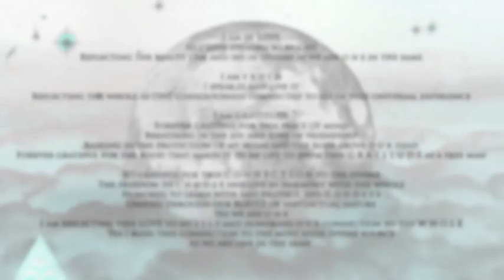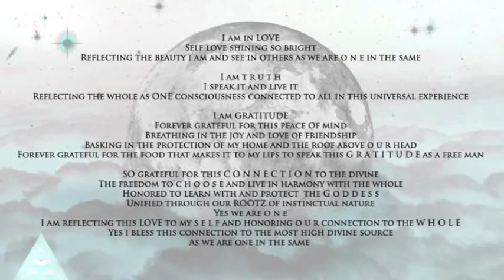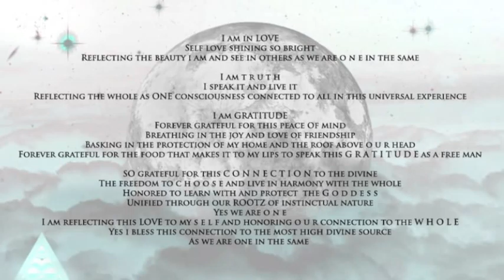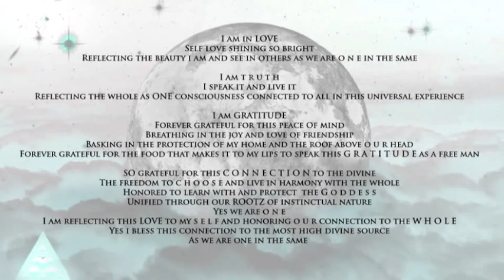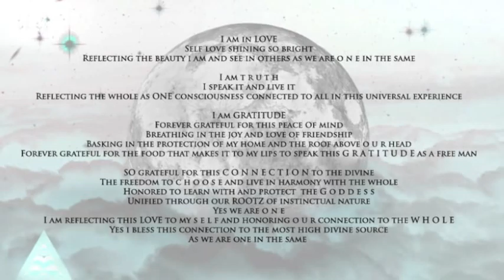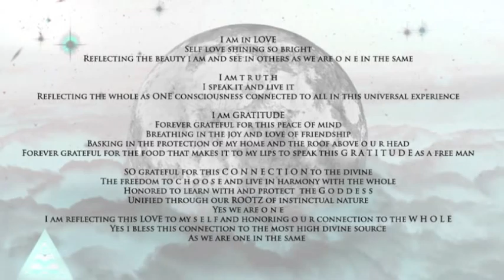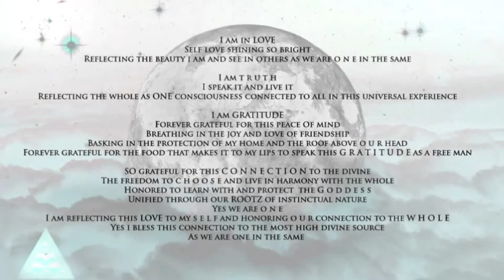Divinity Music - Divinity Dubs [Full Album] 2012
All original album, "Divinity Dubs" by Divinity Music, 2012.

Tracklist:
Goddess Channel by Krista Richards
1. Can't Hide Whats In The Heart
2. Animal Vibration
3. A Space Ship Landing
4. A Place Called Earth feat. DTO
5. Eyes of Preston feat. Sarah Cranberry 05:08
6. Infinity Dub (extended version) 08:32
7. Reloaded Dub
8. Irie Member
9. Underwater Atrium feat. Friendly
10. Extraterrestrial Takeover
11. Birds of Tibet Dub feat. Adelaide

Progressive, Tribal, Booty shaking music for the conscious minded.